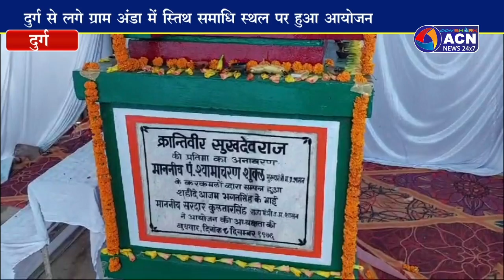क्रान्तिकारी सुखदेव राज की 51वीं पुण्य तिथि पर हुआ आयोजन